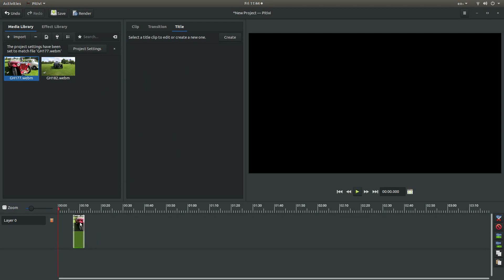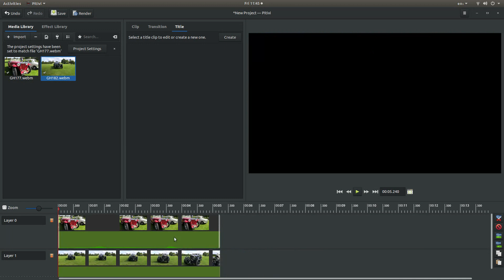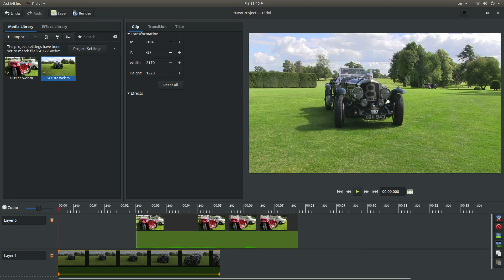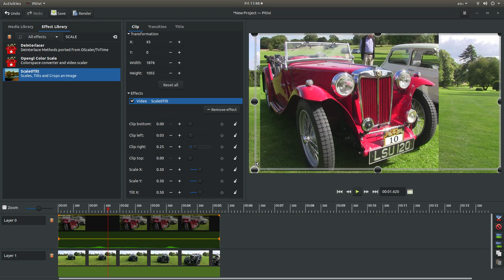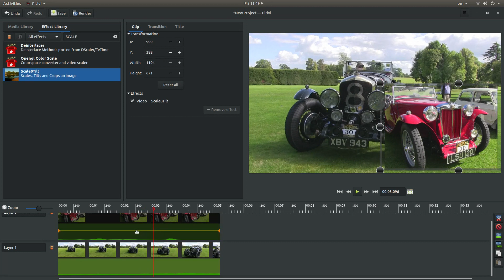Pitivi: How To Crop Resize And Scale Video Clips Change Video Dimensions.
How to crop and trim video clips.

Pitivi: Quick And Easy Video Editing Tutorial For Beginners.

Pitivi is an open-source, non-linear video editor for Linux developed by various contributors, with support also available from Collabora. Pitivi is designed to be intuitive video editing software that integrates well in the GNOME desktop environment.

Though once the province of expensive machines called video editors, video editing software is now available for personal computers and workstations. Video editing includes cutting segments (trimming), re-sequencing clips, and adding transitions and other Special Effects.
    • Linear video editing uses video tape and is edited in a very linear way. Several video clips from different tapes are recorded to one single tape in the order that they will appear.
    • Non-linear editing systems (NLE) allow video to be edited on computers with specialized software. This process is not destructive to the raw video footage and is done by using programs such as DaVinci Resolve, Avid Media Composer, Adobe Premiere Pro and Final Cut Pro.
    • Offline editing is the process by which raw footage is copied from an original source, without affecting the original film stock or video tape. Once the editing is complete, the original media is then re-assembled in the online editing stage.
    • Online editing is the process of reassembling the edit to full resolution video after an offline edit has been performed. It is done in the final stage of a video production.
    • Vision mixing is used when working within live television and video production environments. A vision mixer is used to cut live feed coming from several cameras in real time.

Like some other technologies, the cost of video editing has declined over time. The original 2" Quadruplex system cost so much that many television production facilities could only afford a single unit, and editing was a highly involved process that required special training. In contrast to this, nearly any home computer sold since the year 2000 has the speed and storage capacity to digitize and edit standard-definition television (SDTV). The two major retail operating systems include basic video editing software - Apple's iMovie and Microsoft's Windows Movie Maker. Additional options exist, usually as more advanced commercial products. As well as these commercial products, there are opensource video-editing programs. Automatic video editing products have also emerged, opening up video editing to a broader audience of amateurs and reducing the time it takes to edit videos.
Video editing can be used for many purposes such as education, entertainment, and documentation.[
    • Virtual reality—Advancements are being made to help with editing spherical video used in virtual reality settings. The ability to edit in virtual reality was created so that users would be able to check their video edits in real time, without having to continually view the video in a headset between edits.
    • Social media—Video editing can be used for entertainment and other purposes on YouTube and other social media sites. School teachers have used video editing to help their students retain information and extend lessons outside the classroom.